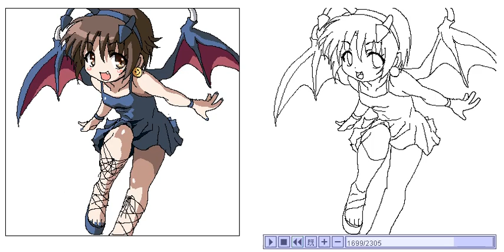How to draw an anime character 050【アニメ絵の描き方】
It's a costume on Halloween!
I took 2 hours to finish drawing it.
This picture uses only two layers.
(Layer0 : A rough sketch / Layer1: line and color)

下書きから完成までおよそ2時間です。
レイヤーは2枚で描いております。
ハロウィン使用のロリ化理樹ちゃんですｗ